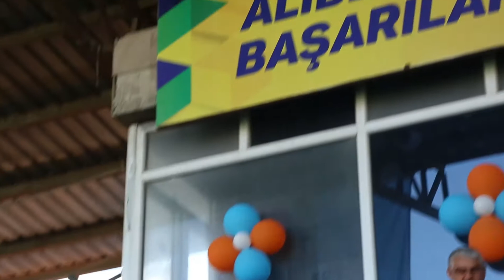ALİBEYKÖY SPOR YENİ SEZONA GÖRKEMLİ BİR ŞÖLENLE MERHABA DEDİ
1950 yılından İstanbul’da Süreyya İlimen’in katkıları ile kurulan Alibeyköyspor, yeni sezon açılışını yaptı. 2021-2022 sezonunda BAL'da (Bölgesel Amatör Ligi) 6. Bölge 1. Grupta mücadele edecek olan turuncu mavili ekip taraftarı ile buluştu. Etkinliğe ev sahibi Alibeyköyspor Kulübü Başkanı Muammer Saka dışında Eyüp Belediye Başkanı Deniz Köken, Deva Partisi Eyüpsultan İlçe Başkanı Arife Aydın, Birçok STK temsilcileri ve siyasiler katıldı.

“100 BİN GENCİMİZİ SPOR İLE BULUŞTURMAMIZ GEREKİYOR” Eyüp Belediye Başkanı Deniz Köken, vatandaşlara çağrıda bulunarak sahada futbolcularımıza destek olmaları gerektiğini vurguladı. Belediye olarak tesisleşerek çocukları spor ile buluşturduklarını söyleyen Köken, “Hedefimiz bu dönem inşallah 8 bin lisanslı sporcumuzun olması hatta sayıların artması lazım. Her kulübümüze branşlar açtırdık. Bu bölgenin tamamını bir amatör spor ruhunun olduğu ve hafta sonu ailelerin çocukları ile spor salonlarına geldiği bir ilçe istiyoruz. Yakın zamanda Silahtarağa’daki spor salonumuzda hizmete girdiğinde, tekwondo, jimnastik ve karatede ilerde büyük şampiyonların çıktığı bölge olacak. O yüzden 100 bin gencimizi spor ile buluşturmamız gerekiyor.” İfadelerini kullandı. Taraftarın otobüs ısrarını kırmayan Köken, “Başarılı olunursa ve taraftar olarak destek gösterirseniz desteği sağlayacağız” dedi

“TÜRKİYE’DE DE ÖRNEK OLMA YOLUNDAYIZ” İlk olarak Alibeyköyspor Kulübü Başkanı Muammer Saka, konuşmaya başlarken geçtiğimiz sezon pandeminin kulübü olumsuz etkilendiğini belirtti. Saka,“Yeni sezonda kulübü sağlam temeller üzerinde inşa ediyoruz. Şu an Takımda on tane altyapıdan arkadaşımız var. Alt yapımız sağlam şekilde gelirken Türkiye’de de örnek olma yolundayız. Son olarak Şampiyon olmayı çok arzuluyoruz. Yeni sezonda taraftarlarımızı destek vermelerini bekliyoruz.”dedi.
Program ilk olarak Alibeyköyspor'a yıllarca emek veren eski futbolculardan kurulu şöhretler maçıyla başlarken Uğur Albayrak, Karadeniz müziğini seslendirerek taraftarı coşturdu. Son olarak halk oyunları grubunun gösterileriyle devam etti.